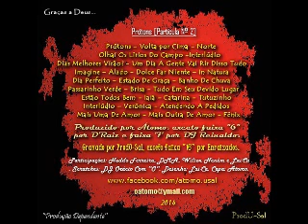22 - Átomo "Pseudopoeta" - Interlúdio [Prod. Átomo]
Otimista, introspectivo e contemplativo. Assim defino "Prótons [Partícula Nº 2]" meu segundo álbum solo.
Três anos após o lançamento do primeiro, dou sequência à trilogia, que começou com "Nêutrons [Partícula Nº1]", e terá seu desfecho com "Elétrons [Partícula Nº 3]". Neste volume eu exponho minha visão de vida, baseada no valor pelas coisas triviais que geralmente passam despercebidas, falo de como Deus interage conosco através delas se estivermos atentos.
Produzido por mim, D'Raiz e DJ Reinaldo, tem ainda as participações de Naddo Ferreira, DMA, Wilson Neném e da minha filha Lai-Ca, que também fez o desenho da capa [representação da nossa família, segundo ela]. Meu intuito é fazer com que os ouvintes possam ter uma nova perspectiva de vida, e ajudá-los a perceber que por pior que seja uma situação, sempre há algum motivo para estarmos gratos, ainda que seja "simplesmente" o de estar vivo. Como de costume, disponibilizei o álbum para download grátis. Façam bom proveito!